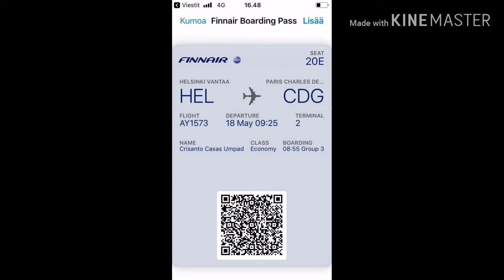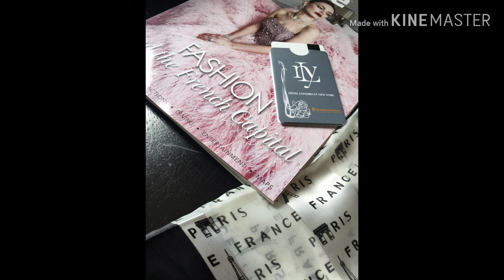PARIS TRAVEL DAY 1/UKAY-UKAY OUTFIT SA PARIS .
It's my dream come true to travel the Fashion Capital of the World Paris France .My day 1 travel VLOG in Paris so amazing place I love Paris..